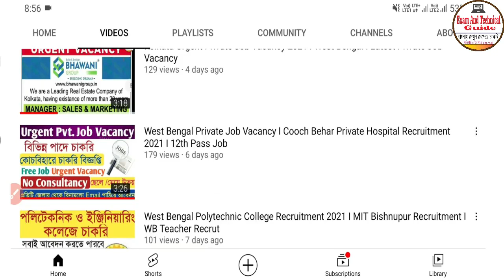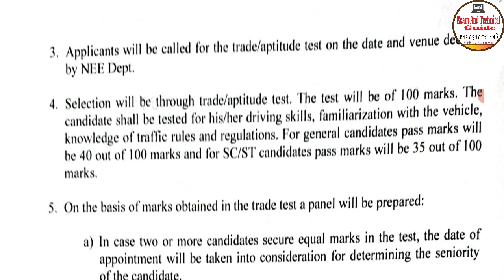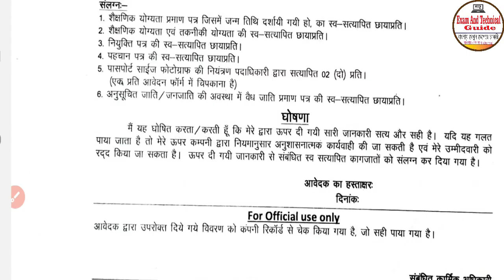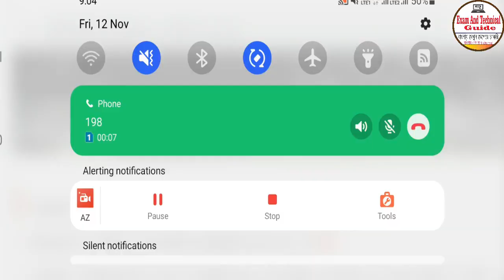Driver Job Vacancy 2021 I 8th Pass Job Vacancy 2021 I BCCI Recruitment 2021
Driver Job Vacancy 2021 I 8th Pass Job Vacancy 2021 I BCCI Recruitment 2021 @ExamAndTechnicalGuide

driver job in assam govt 2021
police driver job vacancy 2021
west bengal government driver recruitment 2021
driver job in hp government 2021
sarkari driver job 2021 up
driver vacancy in government
police jeep driver job
family car driver job
Driver Jobs Nov 2021 Latest Vacancies
driver vacancy 2021 government driver job recruitment
Driver Govt Jobs 2021
Latest Driver Recruitment 2021-22

Other Job Link